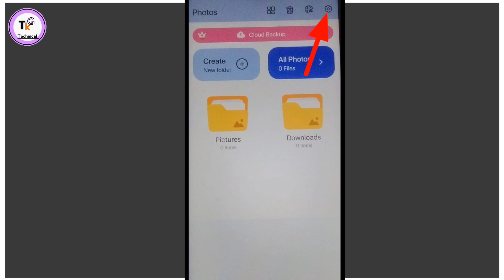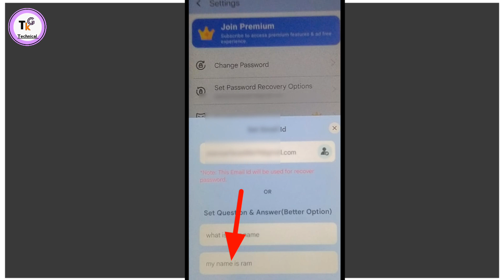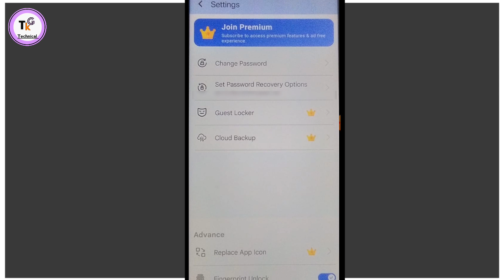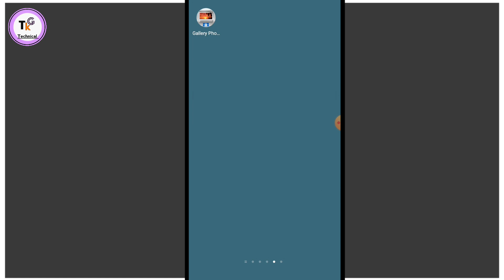Photo lock app recovery email add kaise kare Gallery photo lock app me email kaise add kare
es video me bataya gaya hai photo lock app me recovery email add kaise kare

delete password recover kaise kare?

topic cover
photo lock app recovery email add kaise kare
photo lock app recovery email kaise add kare
photo lock app recovery email
photo lock app me email kaise jore
gallery photo lock me email kaise add kare
photo lock me gmail kaise add kare